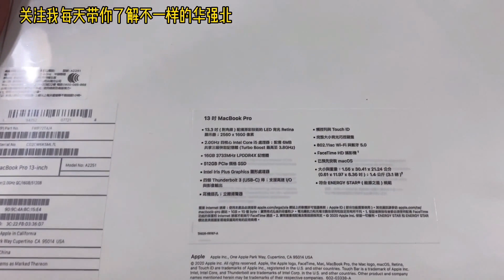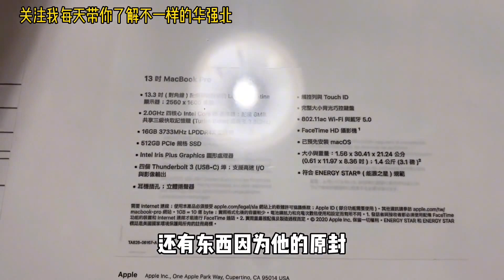ENG SUB 華強北的電腦堆積如山，不光有二手，新機價格對比官網同樣誘人！